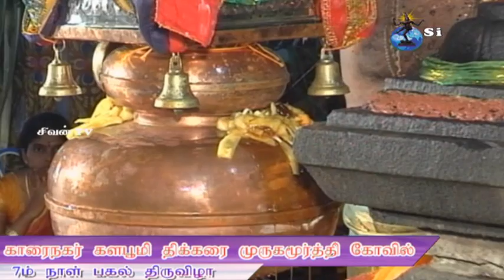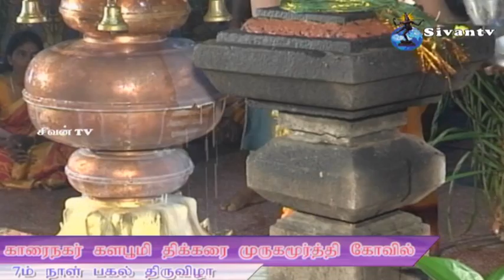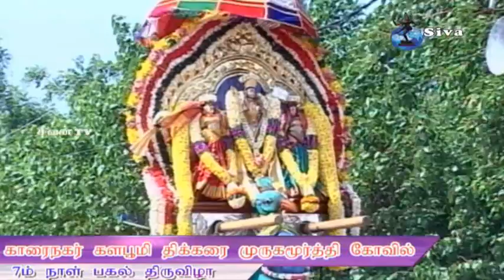karainagar thikarai murugan kovil 7m nal pakal